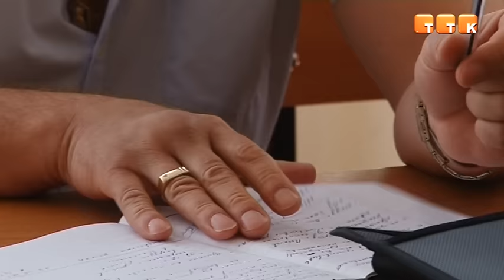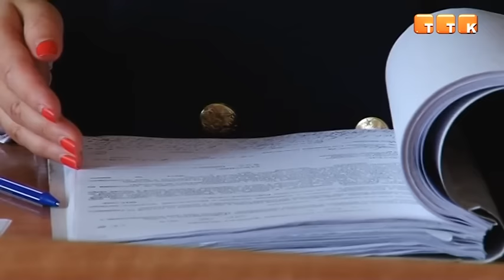Украинец выиграл суд у АМТ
Закончились судебные разбирательства по делу гражданина Украины против компании «АрселорМиттал Темиртау». По мнению Сергея Пьянкова, его незаконно сократили с работы, обманули с контрактом и платили сумму заработной платы намного меньше, чем обещали в устных договоренностях.